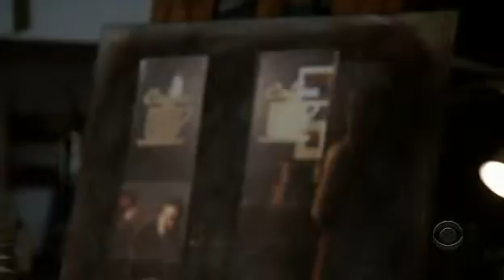Without a trace - The Kill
How it's started to me